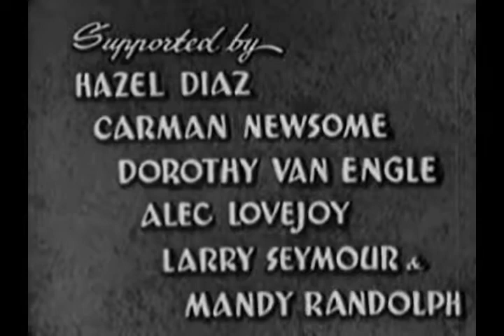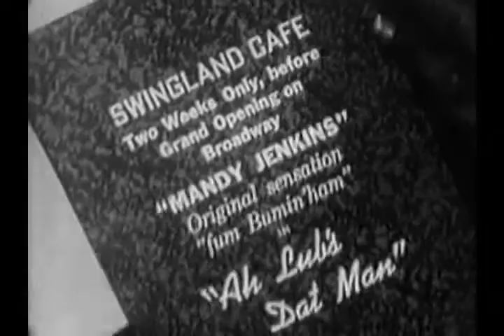Swing!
Classic musical.